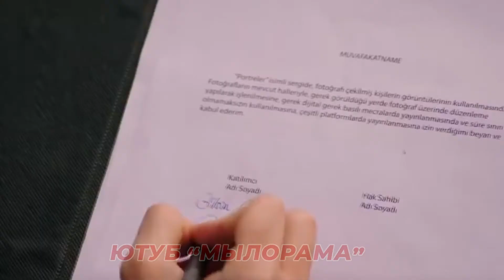1 ФРАГ! 4 СЕРИЯ СЕРИАЛА УЛЫБНИСЬ СВОЕЙ СУДЬБЕ - РУССКАЯ ОЗВУЧКА!